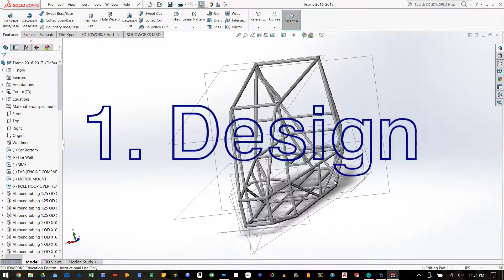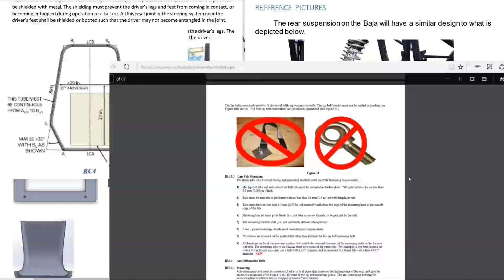Alfred State SAE Baja 2017 Promo NEW VERSION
2017 marks our 4th year as a club! This video is for all the guys and gals that got our club up and running!